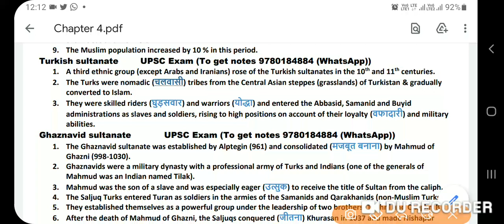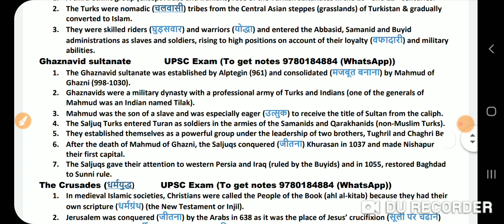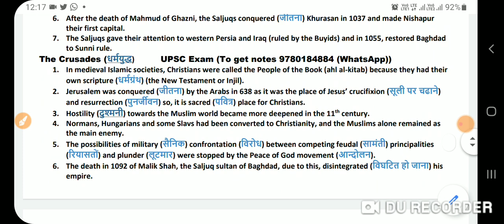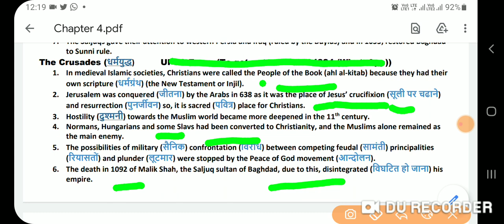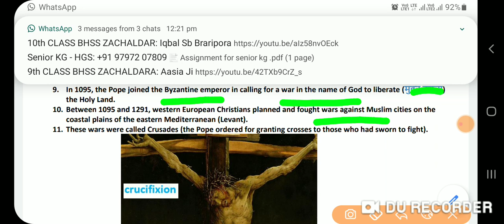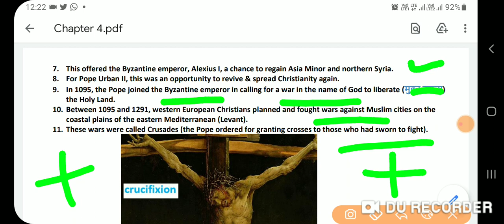Central islamic states, class 11th ,Turkish sultanate.